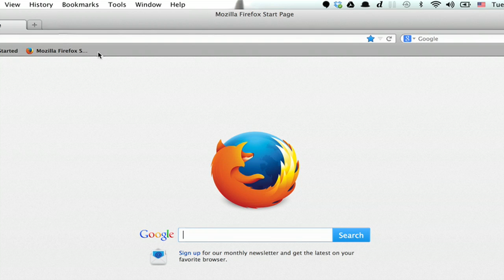Changing the Default From Google to Bing : Google Applications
Changing the default from Google to Bing will affect the searches that you conduct on your computer. Change the default from Google to Bing with help from an experienced computer professional in this free video clip.

Series Description: One of the most important pieces of software on any computer will always be the Web browser. Get tips on various Web browsers like Firefox and Chrome with help from an experienced computer professional in this free video series.